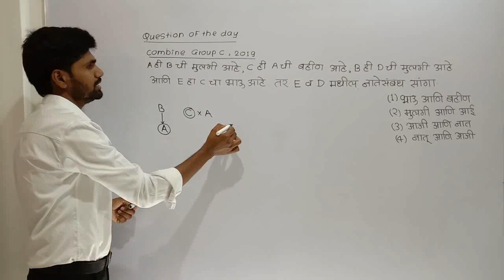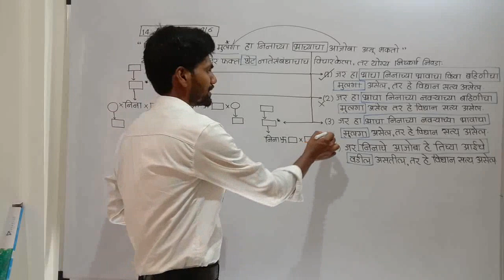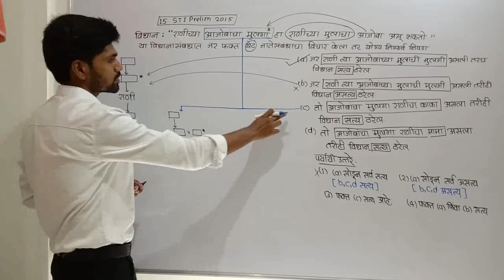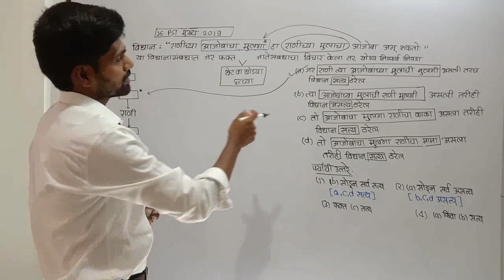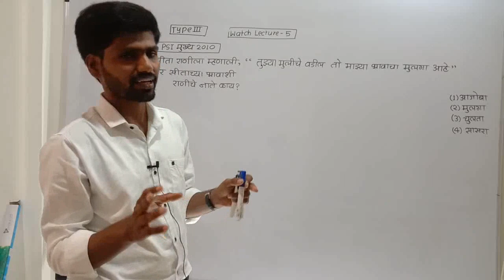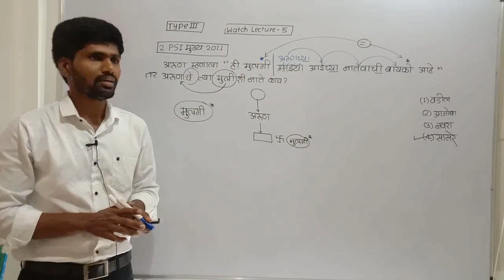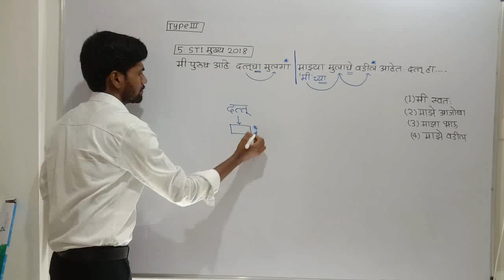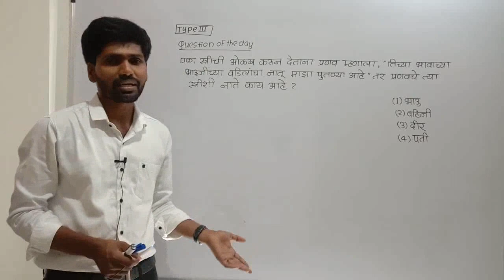Complete Blood Relation For MPSC Part - 6 (नातेसंबंध भाग 6) 2020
We have started a new Videos Series on Blood Relation for MPSC in Marathi. We will start with basics and then cover all the questions asked by MPSC and UPSC on the topic Blood Relation. This complete series will help you solve questions within seconds.

Blood Relation [Type 2] PDF साठी या Link वर Click करा

Blood Relation [Type 3] PDF साठी या Link वर Click करा

अधिक Study Material साठी आमचे Telegram Channel Join करा.